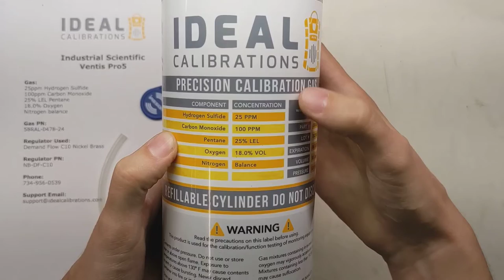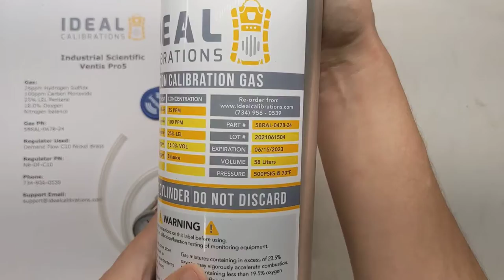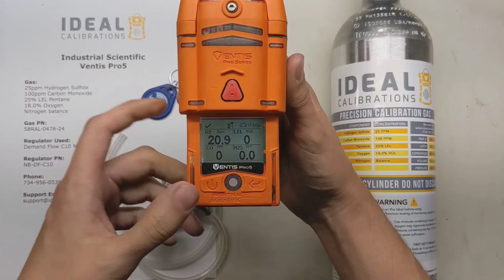Industrial Scientific (ISC) Ventis Pro5 Calibration and Bump Test by Ideal Calibrations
This is a video in the How To Calibrate Your Gas Monitor series by Ideal Calibrations.  All you need is calibration gas (of course we recommend Ideal Calibrations brand), a demand flow regulator, and tubing.

If you have a problem during your calibration, give us a call or send it in for repair here:

Industrial Scientific Ventis Pro5 Gas Calibration Steps:
1. Verify gas blend and expiration date.
2. Press and Hold Middle Button, wait for screen to light up then release.
3. Press the left button until you arrive at the screen with the gas bottle and the letter C
4. Press the right button, and wait for zero to complete.
5. Press the right button again to begin calibration.
6. Attach the calibration gas bottle to the inlet port on the Pro5
7. Wait for calibration to complete, then remove the tubing from the monitor
8. Congrats, you're all done!

Calibration Gas for the Industrial Scientific Ventis MX6 is:
25ppm Hydrogen Sulfide
100ppm Carbon Monoxide
25% LEL Pentane
18.0% Oxygen
Nitrogen Balance

We'd be happy to answer any questions you have.